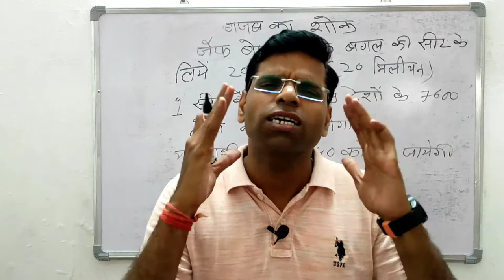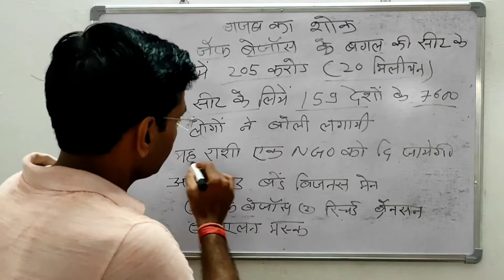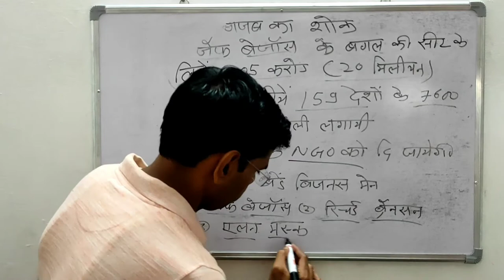बाप रे बाप गजब का शौक बेजोस की बगल की सिट के लिए दिए 205 करोड़